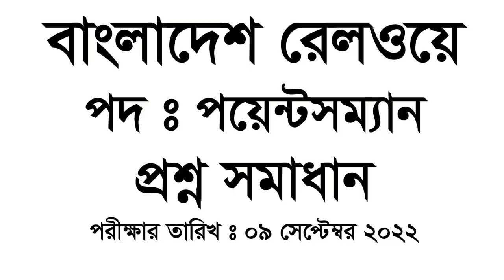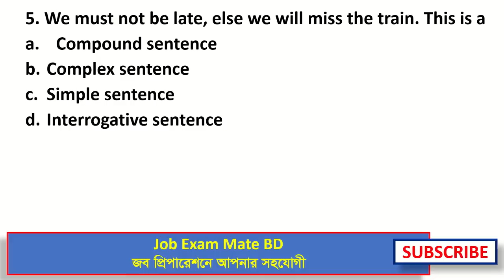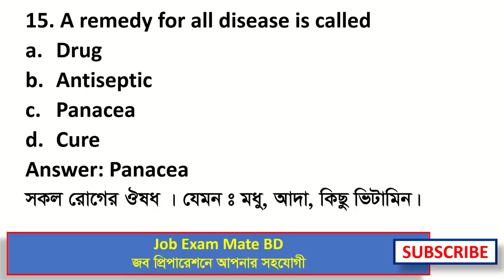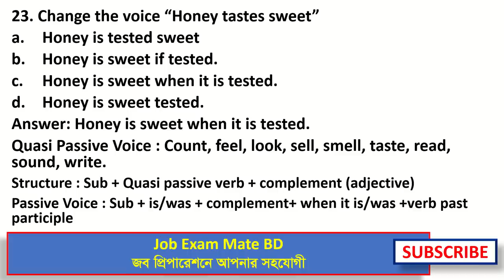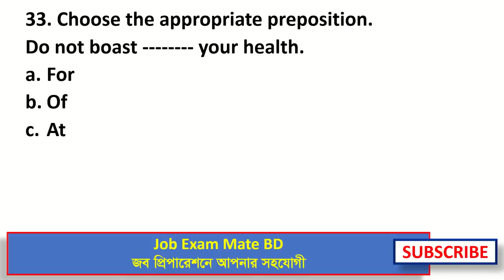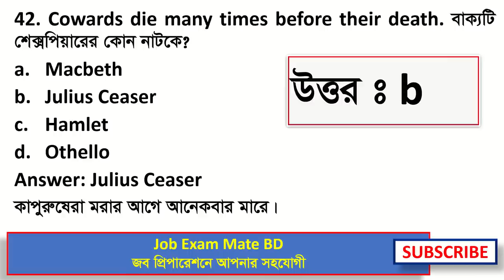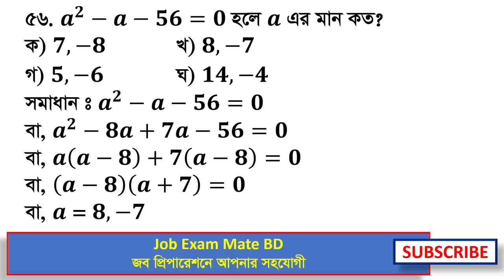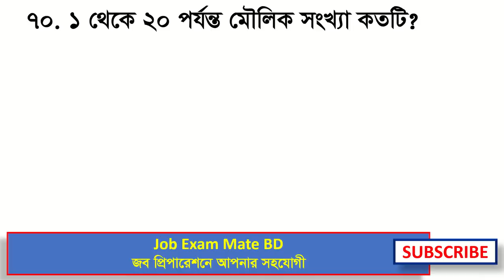Bangladesh Railway Pointsman (বাংলাদেশ রেলওয়ে ) :পয়েন্টসম্যান MCQ Question Solution Exam Date:9-9-22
১. একটি কোণের মান তার পূরক কোণের মানের অর্ধেকের সমান। কোণটির মান কত?
উত্তর: ৩০০  x+2x=90, or x=60
৫. একটি দ্রব্য ৪৫৫ টাকায় বিক্রয় করে ৯% ক্ষতি হলো। দ্রব্যটি কত টাকায় বিক্রি করলে ৮% লাভ হবে?
১০. ১ থেকে কত বিয়োগ করলে বিয়োগফল ০ হবে?
১২. 1+2+3+4+ +99 = কত?
১৩.  x+1/x= 4 হলে x3 + 1/x3 এর মান কত?
২৭. a2- a-56=0 হলে a এর মান কত?
২৯. ১ হতে ২০ পর্যন্ত কয়টি মৌলিক সংখ্যা আছে?
৩৩. একটি সমকোণী ত্রিভুজের অতিভুজ 13cm ও ভূমি 12cm হলে ত্রিভুজের ক্ষেত্রফল কত?
৩৭. বার্ষিক ১০% মুনাফা ৫০০০ টাকা ২ বছরের চক্রবৃদ্ধি মুনাফা ও সরল মুনাফার পার্থক্য কত?
৩৮. কোনটি বৃহত্তম?
ক. ০.৩  খ. ১/৩ গ. ২/৩ ঘ. ২/৫
৪০. কোনটি সঠিক নয়?
ক. ১ একর = ৪৮৪০ বর্গ গজ
খ. ১ কিলোমিটার = ০.৬২১ মাইল
গ. ১ মিটার = ৩৭.৩৯ ইঞ্চি
ঘ. ১ ইঞ্চি =২.৫৪ সেন্টিমিটার
৪৫. একটি আয়তাকার জমির দৈর্ঘ্য প্রস্থের দেড় গুণ। জমির ক্ষেত্রফল ২১৬ বর্গমিটার হলে পরিসীমা কত মিটার?
৫১. ৬০ মিটার দীর্ঘ একটি ট্রেনের গতিবেগ ঘন্টায় ৪৮ কি.মি.। রেল লাইনের পাশে একটি খুঁটি অতিক্রম করতে ট্রেনের কত সময় লাগবে?
৫২. ভাজক ভাগফলের দশগুণ। ভাজক ০.৫ হলে ভাজ্য কত?
৫৪. একটি কাজ ৩০ জন শ্রমিক ১৫ দিনের সম্পন্ন করতে পারে। ৫ দিন পর ২০ জন শ্রমিক চলে গেলে কাজটি সর্বমোট কত দিনে সম্পন্ন হবে?
৫৭. পিতা পুত্রের বর্তমান বয়সের অনুপাত ৩:১। ১০ বছর পূর্বে তাদের বয়সের সমষ্টি ছিল ৪০। পিতা পুত্রের বর্তমান বয়স যথাক্রমে
৫৯. ময়ূর ও হরিণ একত্রে ৮০টি। কিন্তু তাদের মোট পায়ের সংখ্যা ২০০। কয়টি ময়ূর আছে?
৬৬. দুইটি ক্রমিক বেজোড় সংখ্যার বর্গের অন্তর ৪০ হলে ছোট সংখ্যাটি কত?
৬৭. Log101000  x log28 = কত?
৬৯. একটি মাত্র বাহুর দৈর্ঘ্য জানা থাকলে নিচের কোনটি আকার সম্ভব?
ক. ট্রাপিজিয়াম খ. আয়তক্ষেত্র গ. সামান্তরিক ঘ. বর্গক্ষেত্র